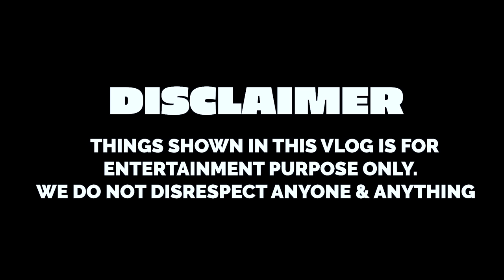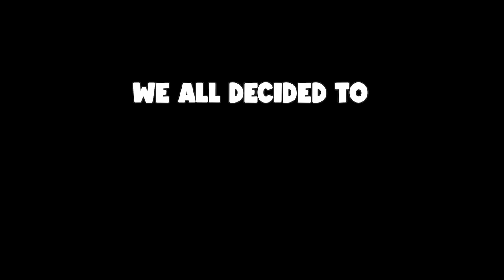LAST TO LEAVE POOL WINS $100,000,00 HOUSE | Rimorav Vlogs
LAST TO LEAVE POOL WINS $100,000,00 HOUSE (for 1 day) by rimorav vlogs